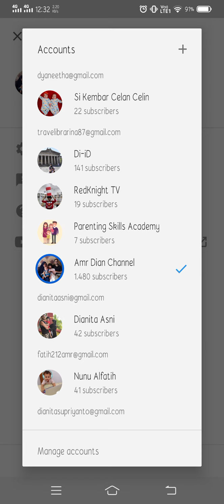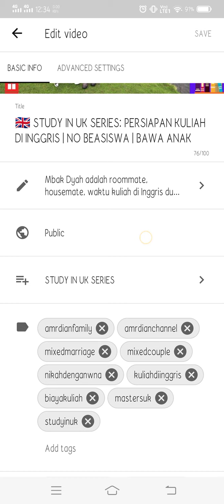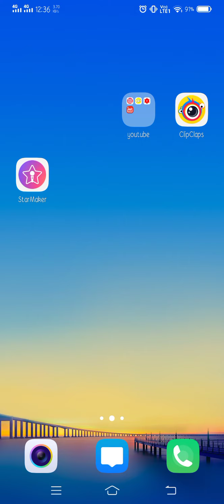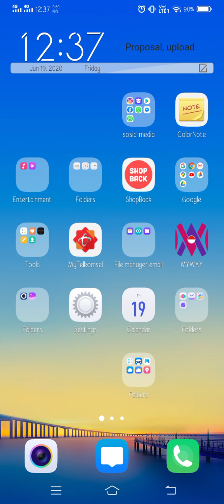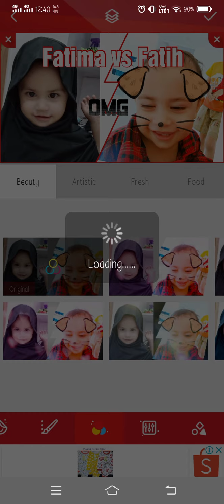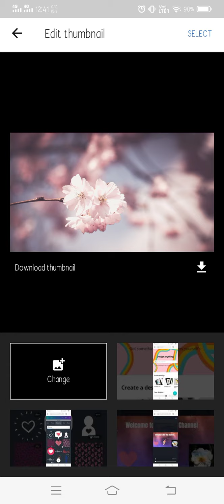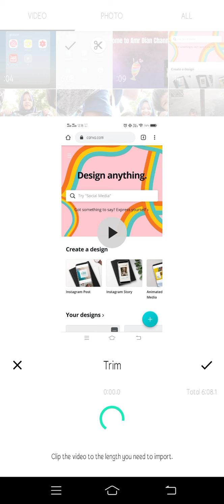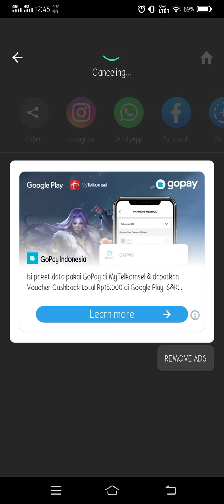5 APPS WAJIB BUAT YOUTUBER PEMULA DENGAN SMARTPHONE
5 APPS WAJIB BUAT YOUTUBER PEMULA DENGAN SMARTPHONE

**FOLLOW ME**